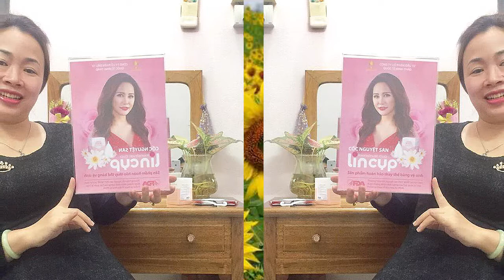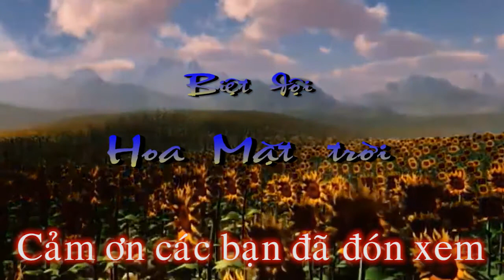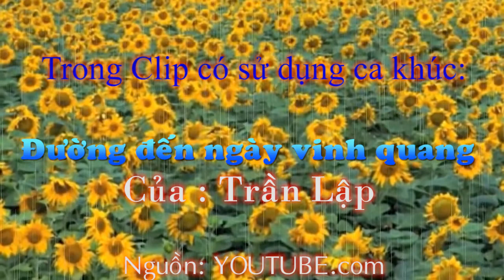biet doi hoa mat troi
Biệt đội Hoa Mặt trời